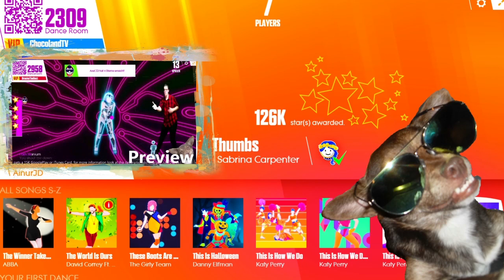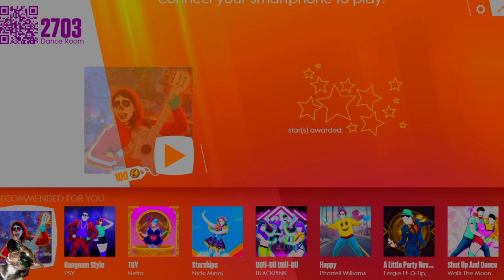Special Alaskan Malamute - dance with Choco livestream #59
This was our last day with Leila, we will keep it in our minds, i was a great weekend. stay tune